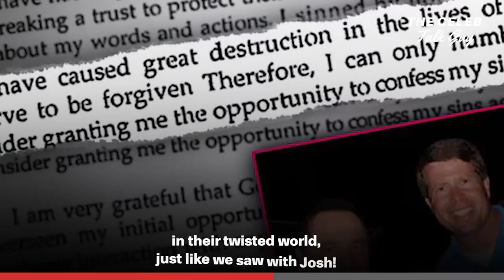The Duggars Cult Religion Exposed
The Duggars have been exposed... and this time it's for their cult religion! A new Amazon documentary is coming out on it... and it's very shocking!

Are we shocked at this point? Or do we just expect this...?